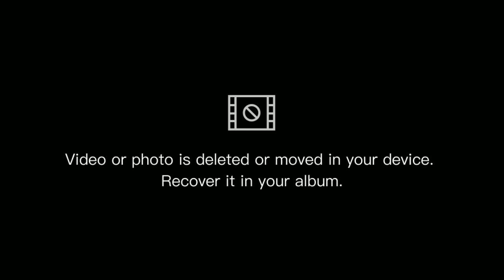2nd vlog in ayoub national park Rawalpindi, enjoying weekend with friends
i shoot this video to make the people happy
its my starting i must have some mistakes.so please let me know about my mistakes.